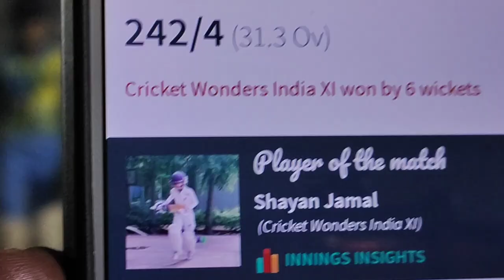Man Of The Match 🏆 Under 14 Cricket Match 🏏